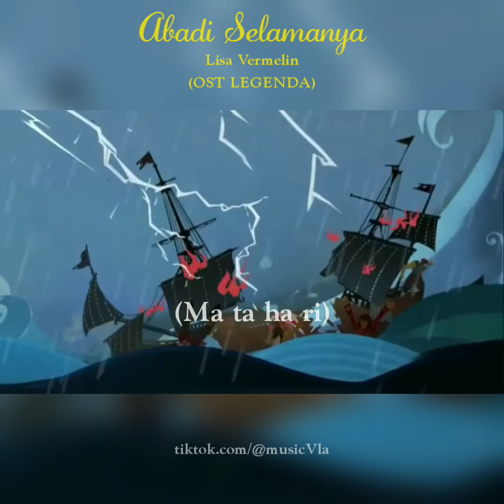Music Vla | Abadi Selamanya - Lisa Vermelin (OST LEGENDA)